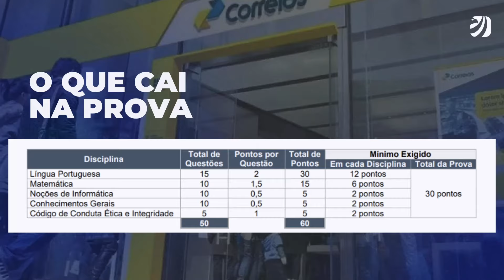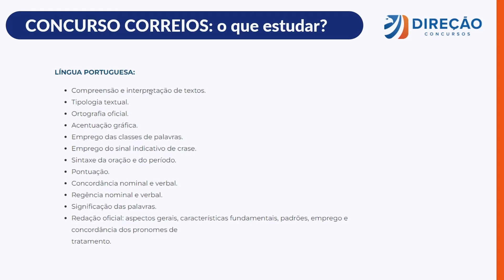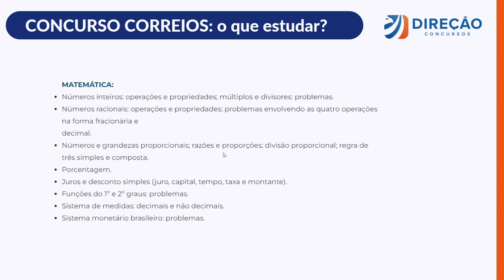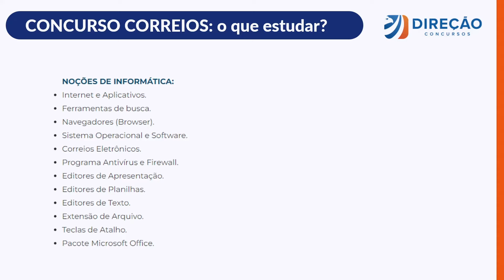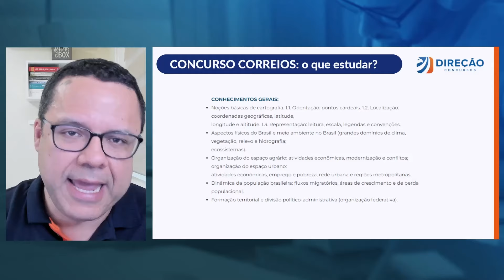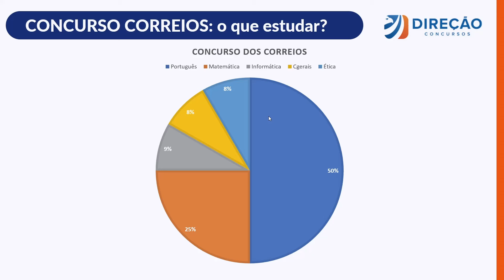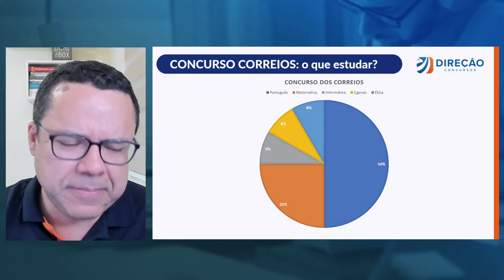CONCURSOS CORREIOS 2024: O QUE ESTUDAR PARA SER APROVADO (Douglas Oliveira)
🥳 É aniversário é do Direção, e vamos presentear você. Clique no link e fique por dentro desse presentão

🏆 Preparamos para você O MELHOR SIMULADO DO CONCURSO CORREIOS, com questões que vai te ajudar na sua preparação

🎁 Preparamos um aulão GRATUITO para te ajudar a estudar para os Correios, mesmo no caso de você estar saindo do ZERO.

🎁 Edital Verticalizado com tudo o que você precisa estudar para o concurso Correios. Baixe agora

☎️ Quer ser direcionado em sua preparação para os CORREIOS com o Direção Concursos? Então, conheça nossa mentoria para o Concurso Correios

📚 Receba agora mesmo um EBOOK GRATUITO com o Plano de Estudos para o Correios
📚 Não perca também nosso EBOOK GRATUITO com o Raio X para o Concurso Correios
📚 Estude com o nosso Ebook de 50 QUESTÕES de Português para o CORREIOS